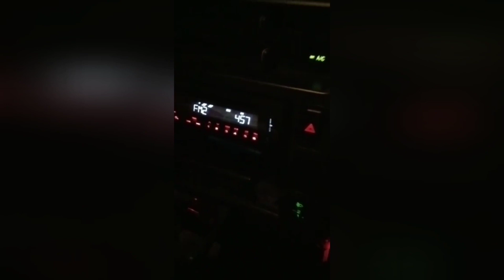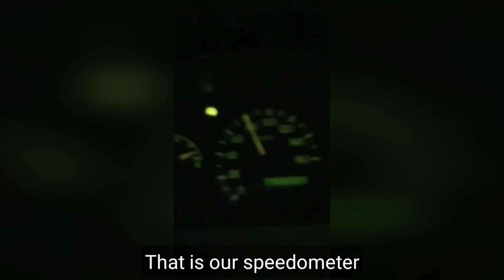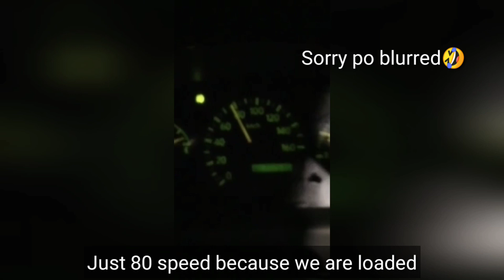Early work at Singapore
Hello~ mga kababayan.. Ako po si Jonathan Reganit and inyong parekoy kumpareng pinoy sa bansang singpore. Halina't samahan ninyo po ako sa'king paglalakbay bilang isng propesyonal na driver at eksperto sa paghihiwa ng iba't ibang klase ng uri ng isda.

Sa video na ito ipapakita ko sainyo ang journey ko sa pagdedeliver.

Nawa'y makatulong din po itong video na ito upang madagdagan rin ang inyong kaalaman.
Kung may gusto kayong malaman tungkol saking buhay OFW o sa mga iba't ibang klase ng isda maari kayong magcomment ng inyong opinyon sa comment box.